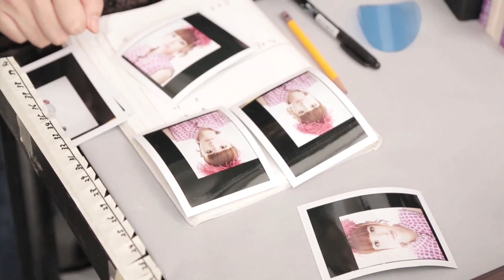SPUR LOVE MODE 100 モデル 鈴木えみ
SPUR創刊25周年を記念したスペシャルプロジェクト。
キーワードは「LOVE MODE,LOVE SPUR」。
SPURでお馴染みのデザイナー・モデル・エディターたちによる「私のLOVE MODE」ムービーを100本お届けします。
お気に入りのメッセージをあなたの好きな人たちとシェアして、SPURと一緒に世界へ向けて「LOVE　MODE」宣言をしてください。